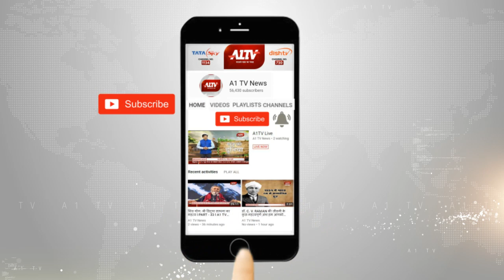शिया वक्फ बोर्ड के अध्यक्ष पहुंचे अयोध्या